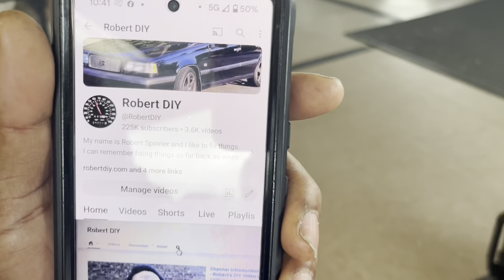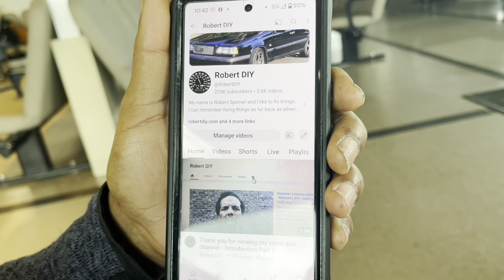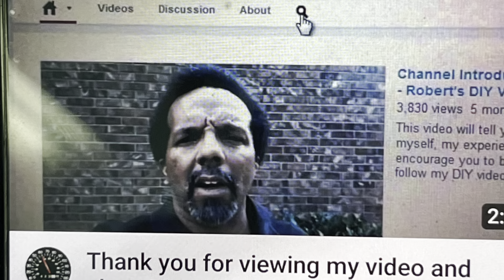of YouTube on Public Interest Issues Show